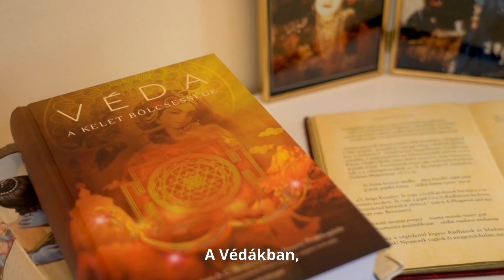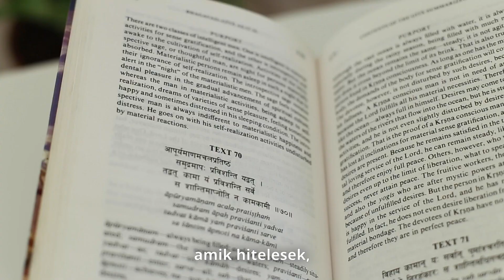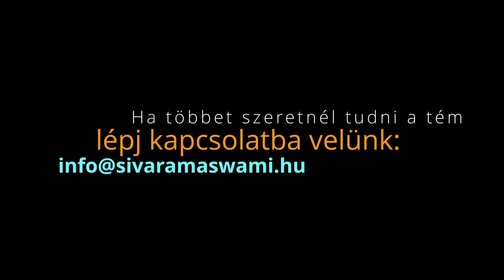Jóságban élni | Sivarama Swami